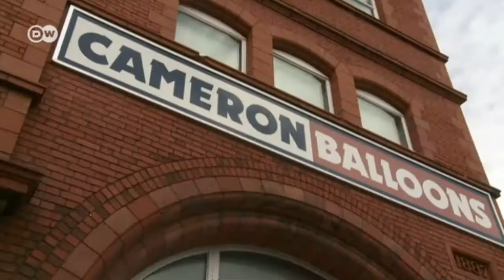Bristol Balloon Festival | Euromaxx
Its official title is the Bristol International Balloon Fiesta. The annual event was founded 35 years ago by Scottish balloonist Don Cameron.